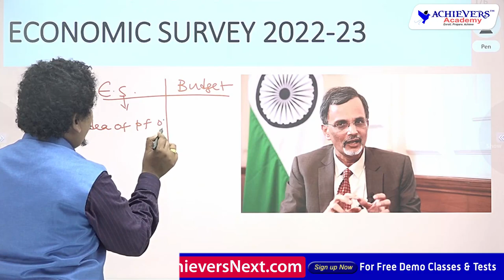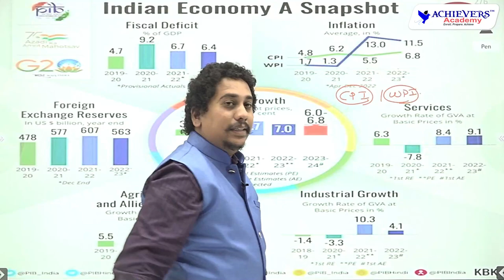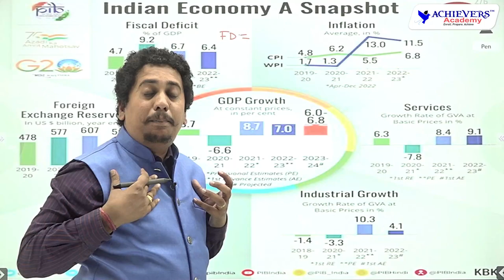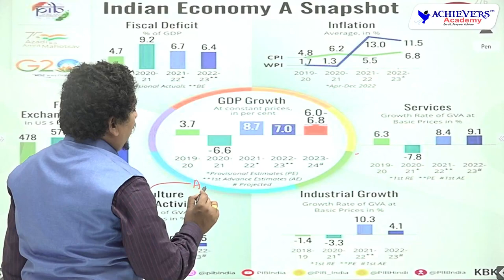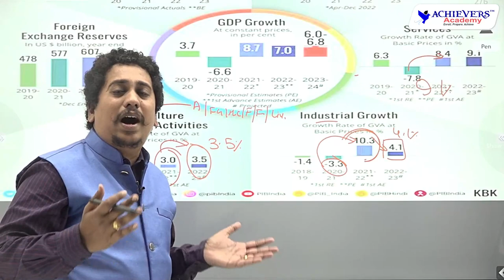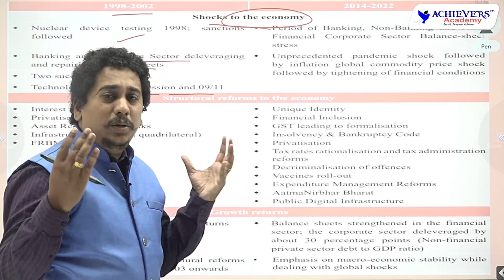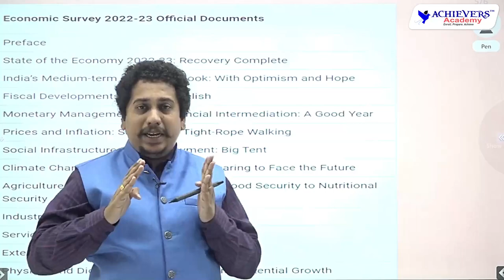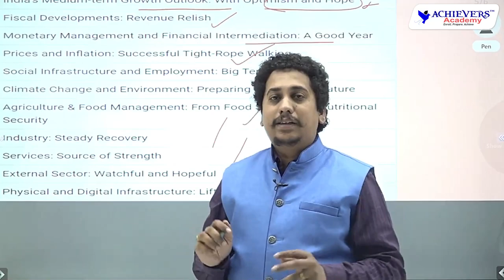Indian Economic Survey 2022-2023 Highlights in Telugu | ఆర్ధిక సర్వే 📊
Economic Survey of India 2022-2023 Key Highlights ఇన్ Telugu | | ఆర్ధిక సర్వే
explained by Sravan Sambrani, Expert faculty @AchieversAcademy 🎯